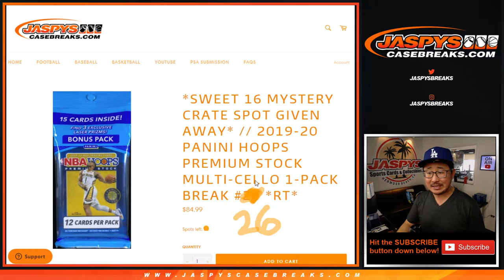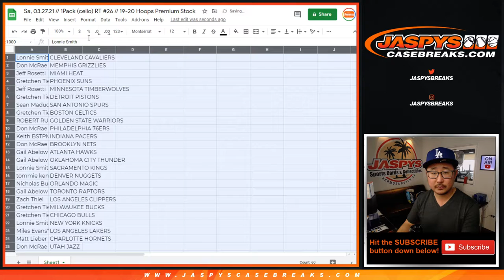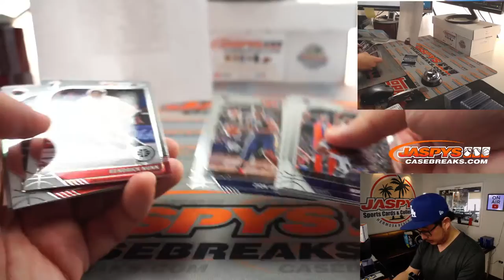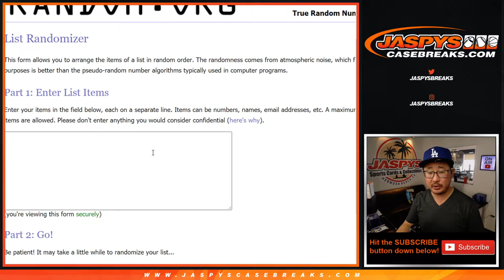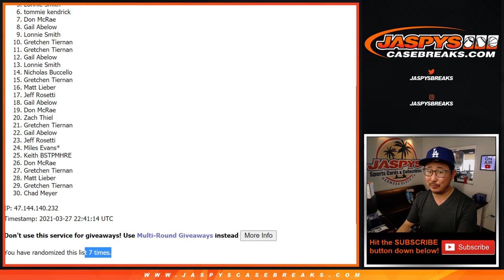Sa, 03.27.21 // 1Pack (cello) RT #26 // 19-20 Hoops Premium Stock